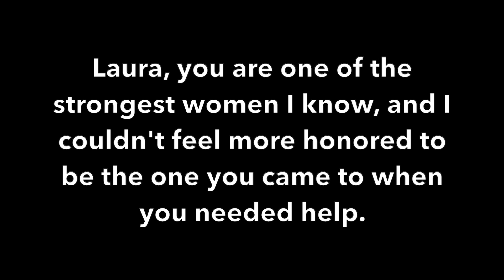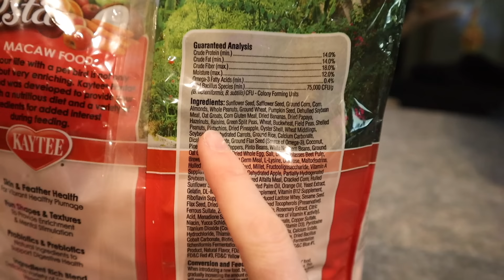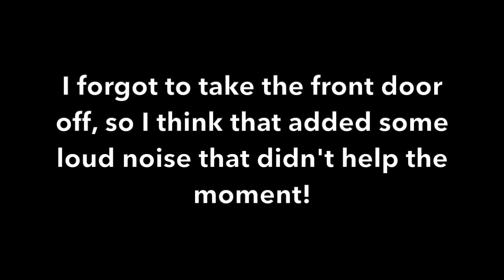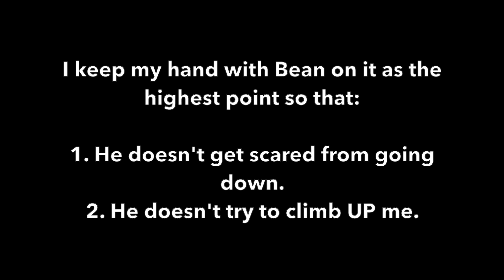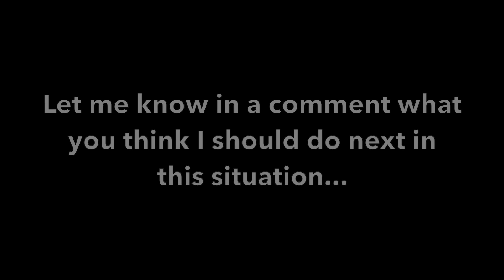First Day With Bean The Terrified African Grey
No judgment should be passed on people who come face to face with the reality of having to rehome their birds. Bean has been legally surrendered to Ronie's For the Love of Birds Parrot Rescue. You can apply to adopt Bean off their website once I'm done working with him

Don't forget to support your local bird rescues! Your time is the best donation to these birds, as well as making them fresh, healthy food to eat or sending them toys to chew on. It doesn't always have to be a financial donation - you can even consider being a foster parront!

SPECIAL THANK YOU TO:
Caitlyn Metcalf
Christina Corriveau
Claire Hennekam
Felicity Franklin
FlappyWithFriends J
anell Baker
Jeanne Okerlund
Jennifer Perez
Jennifer Perry
Laura Wilcox
Li Fang Shine
Lucy Morris
Meaghan Beverage
Rachel Jimenez
Sherry Sendi
Susan Elizabeth Sninsky